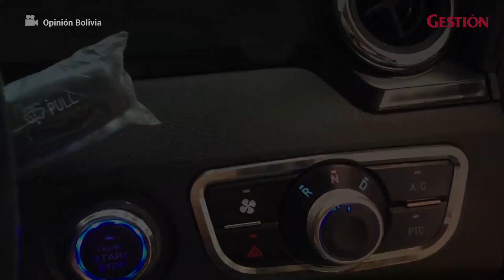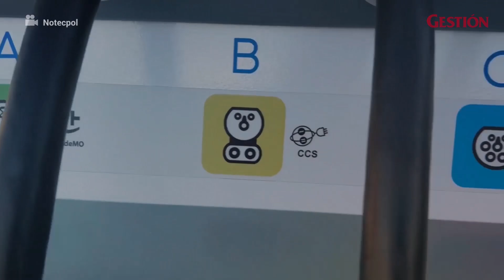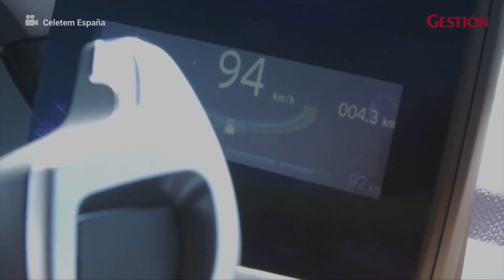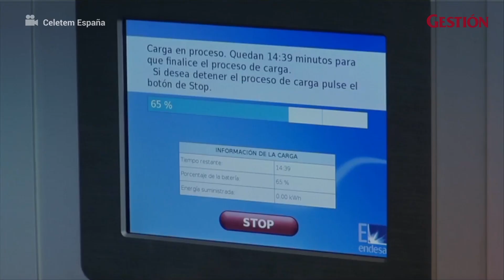¿Qué son los autos eléctricos?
Esta semana Bolivia sorprendió al mercado automotriz de la región con la fabricación de su primera generación de autos eléctricos, mientras otros países de América Latina, suman esfuerzos para la implementación de este sistema de transporte eco amigable. ¿Qué se está haciendo?